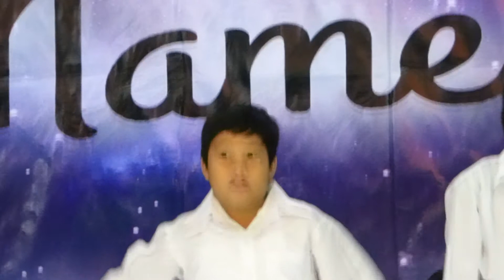BAIS G4 You're In My Heart to Stay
BAIS Summer Concert
May 8 2015
BIC, Bangkok Thailand